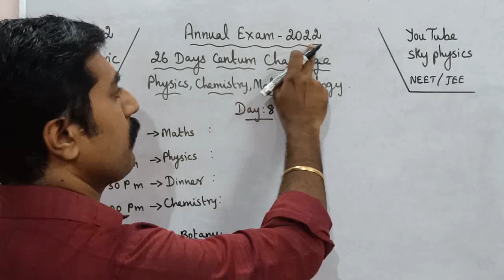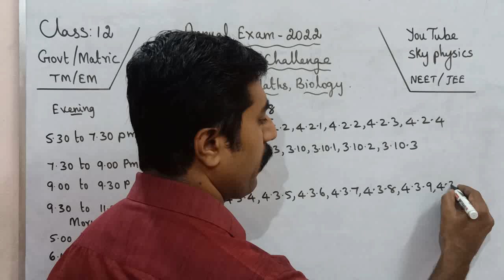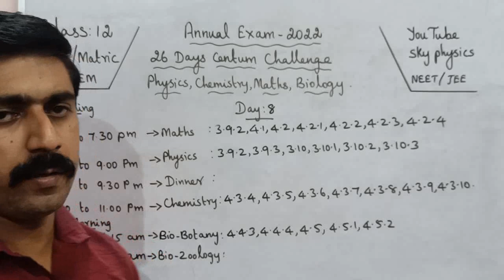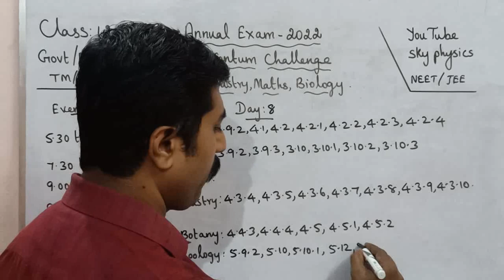Day 8|Annual Exam 2022|26 Days centum challenge|all subjects|Class 12|sky physics